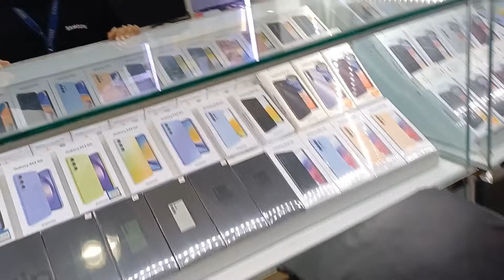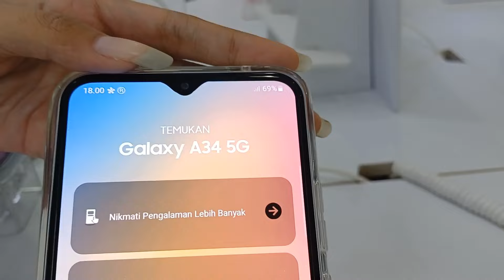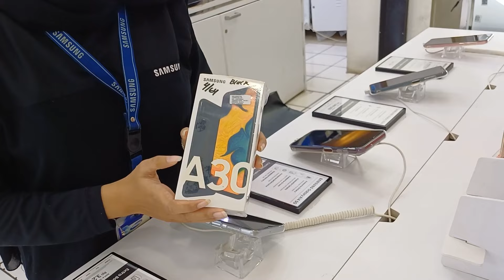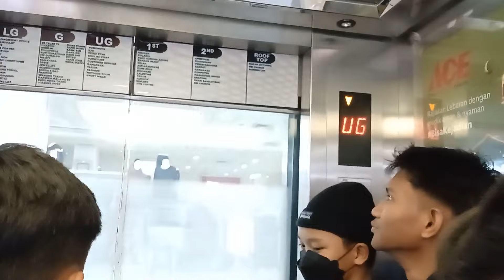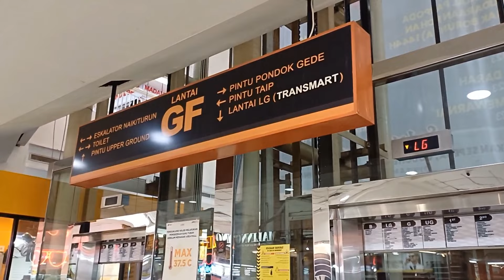Beli hp baru, tukar tambah dengan hp lama || Begini caranya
Ini pengalaman pribadiku. Beli hp baru Samsung A34 5G. Tukar tambah dengan hp lama Samsung A30.

LOKASI:
Tamini Square, lantai 2
depan lift
Toko Samsung